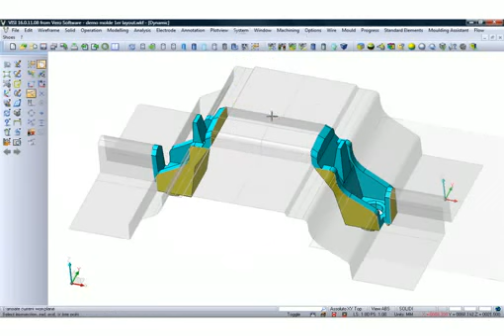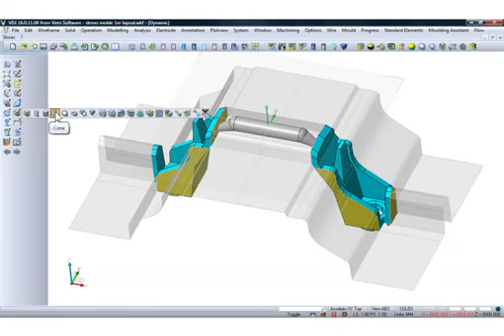DISEÑO DE MOLDES DE INYECCIÓN / MODIFICACIÓN DE RUNNERS #3